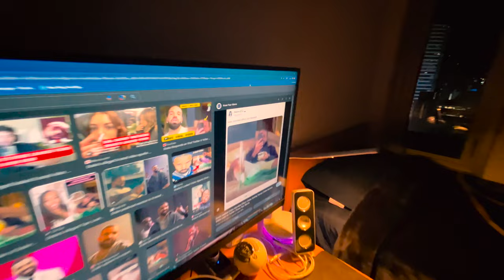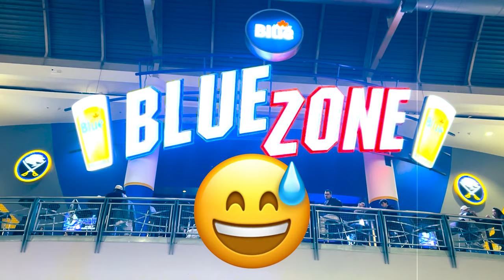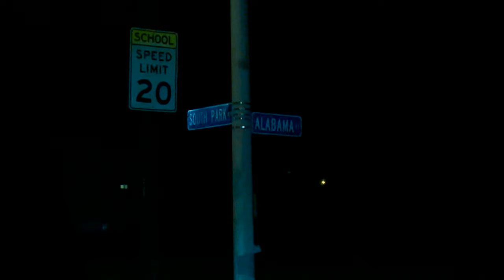$10,000 Drake & J Cole Full Concert Experience!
BUFFALO, NY, VLOG 02/27/24, AS BIG AS THE WHAT TOUR // IT'S ALL A BLUR TOUR || In this video I went to see the Boy, the Goat, the legend in concert in Drake... ohh and J Cole was there too. I spent just under $10,000 on tickets (If you take all the tickets I had in total). This is the most memorable thing in my life and I don't think I will ever forget it. Hope y'all enjoy the video too cause it took me so long to make.

00:00 Intro
00:58 Drake Memes
04:05 Why I Went
04:54 Reaching Venue
06:59 Zack Bia Opener
13:10 Switching Sections
15:54 Shoutout Skip2Fame
16:28 Going To Floor
18:16 Stephen A Smith
21:08 DISCLAIMER
21:31 Opening
23:40 Virginia Beach
25:33 Marvins Room
27:14 Teenage Fever
29:22 Feel No Ways
31:10 Jungle
33:54 Transition To Main Stage
34:04 Girl Tries To Body Me
34:41 Over
35:24 Headlines
36:35 The Motto
37:33 HYFR
39:09 Started From The Bottom
40:01 Energy
41:10 Know Yourself
41:47 Nonstop
43:19 Daylight
44:26 Meltdown
45:58 Sicko Mode
48:23 Laugh Now, Cry Later
49:10 God's Plan
51:45 Drake Talking
53:53 RIP
54:27 Heartfelt
55:20 Drake Gives $25,000 to Cancer Survivor
56:10 Childs Play
57:32 In My Feelings
59:57 Rich Baby Daddy GYATTTTTTTT
1:02:51 Search & Rescue
1:05:09 DJ Set
1:06:44 Appreciate The Moment
1:07:03 Controlla
1:07:49 Find Your Love
1:08:20 Hold On, We're Going Home
1:08:55 Passionfruit
1:09:52 Drake In A Cage
1:11:20 Hotline Bling
1:12:03 J Cole Walks In (My Section)
1:14:13 J Cole Walks On Stage
1:14:46 Middle Child
1:17:04 Wet Dreamz
1:19:28 J Cole Talks
1:21:01 A Tale Of 2 Citiez
1:21:34 Ran Out Of Storage
1:21:54 G.O.M.D
1:23:12 Power Trip
1:24:37 The London
1:26:41 A Lot
1:27:35 Love Yourz
1:29:40 J Cole Announces The Fall Off
1:31:03 The Secret Recipe
1:31:44 No Role Modelz
1:35:21 Drake & Cole
1:36:02 In The Morning
1:40:08 First Person Shooter
1:44:49 I Missed The Best Moment Of my Life
1:45:21 Knife Talk
1:46:40 I Rapped With Drake
1:47:36 Rich Flex
1:50:54 IDGAF
1:53:22 You Broke My Heart
1:56:07 Tee Grizzley
1:56:26 Amen
1:56:34 The Fake Young Drake
1:58:46 Slime You Out
2:03:49 End Of Concert
2:05:41 Outro